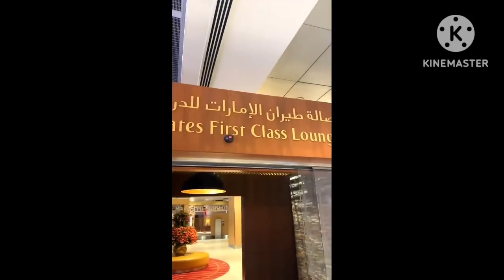mechanical guruji vs technical guruji